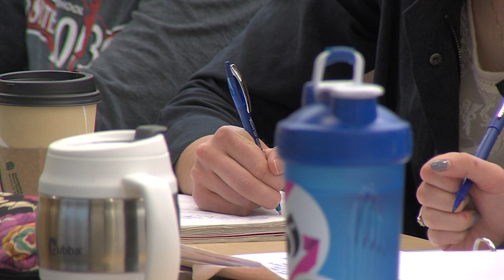University of Dubuque - Anna's Story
Follow Anna Runge's journey to University of Dubuque in Fall 2013.  The challenges of the college decision are real as well as rewarding.  Now is the time…  Make your plans to attend University of Dubuque!